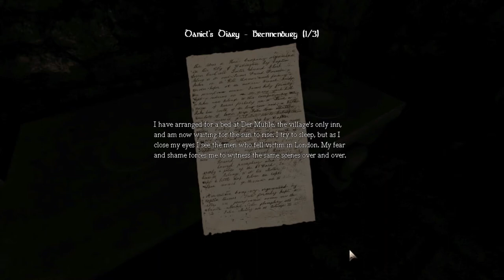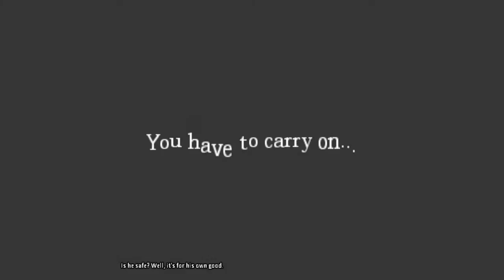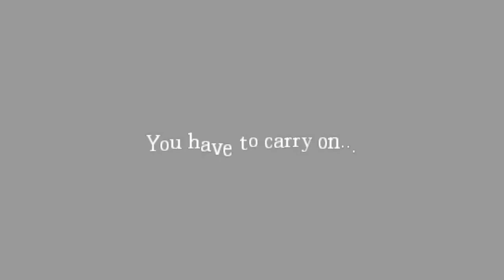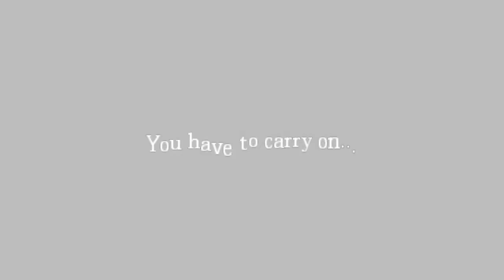Amnesia - Part 8 | Prison Blues | The Dark Descent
Part 8

Thank you for joining me as I play through Amnesia - The Dark Descent. I don’t normally play horror games because well they don’t usually interest me, but several people have suggested I give this one a try.

In Part 8 we finally get to pull the giant lever in the old elevator of the ascension room and start our descent down deep, deep below Brennenburgh Castle.
What we find down there, is well to say the very least… unpleasant.
We learn that below the foundation of the castle is intact an prison, housing not only some of the most depraved criminals, but from what we gather from from flashbacks and the various notes we find in the different cells, it seems some innocents were also incarcerated in this foul place. What for? We don’t yet know.
As we work our way through the labyrinth of corridors and prison cells, the screams of the inmates can be heard echoing around us and we also hear the all too familiar and horrid sound of those foot steps, once again stalking us as we make our way.
As we get lost in here, rounding a corner we come face to face with THAT face! You know the one by now, it’s certainly unforgettable!
Running is the only option and we flee, trying to hide in different prison cells, but to no avail, the once sturdy cell doors are splintered before our eyes and “he” forces his way in, once again causing us to flee for our lives.
One cell in particular give clue to a hidden tunnel created by a mother and her daughter in there attempts to escape. It’s too small at first but a hammer and chipper we found lets us break the floor to make the hole wider. Heading down the tunnel it feels like we are making progress, or at least getting farther away from that hideous thing with the…. jaw.
How wrong we are as turning another corner of this level brings straight into contact with him, we flee again but it stalks us even more ferociously than earlier and we have no chance. A swipe of the claw sends us to the floor.
Awakening in a small cell, to be immediately approached by it, seemingly this is the end of us. But the creature vanishes before very eyes.
We carefully attempt to leave the cell meeting another strange encounter with the creature, what is going on here? is it a hallucination before us?
Finding a kitchen we take refuge and investigate a large glowing vat of acidic liquid… could this be a valuable asset  to our survival?

Amnesia - The Dark Descent. About the Game:
Awake...
Explore...
Experience...
Survive...
Amnesia: The Dark Descent throws you headfirst into a dangerous world where danger can lurk behind every corner. Your only means of defence are hiding, running or using your wits.

Any music is in game.

For lots of great and funny content on a lot of games!